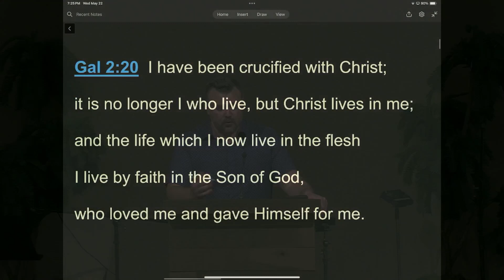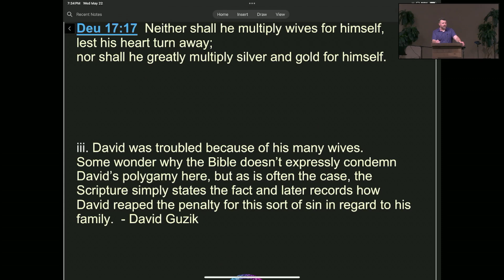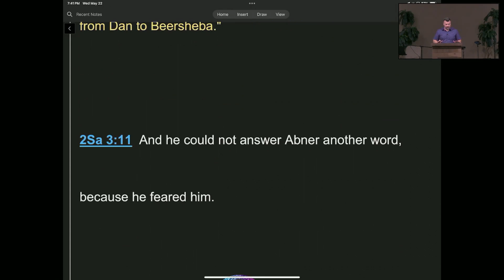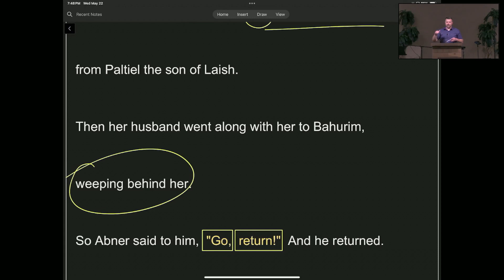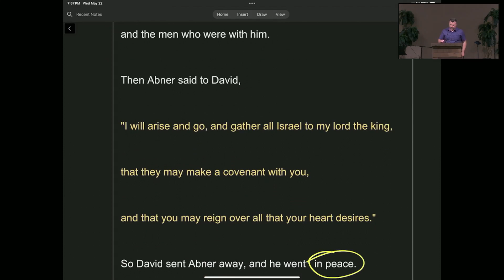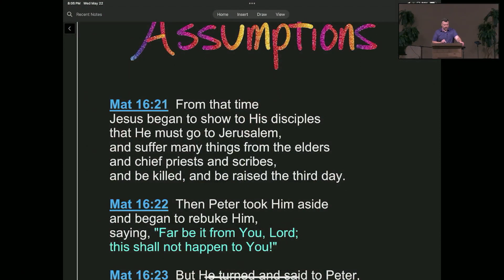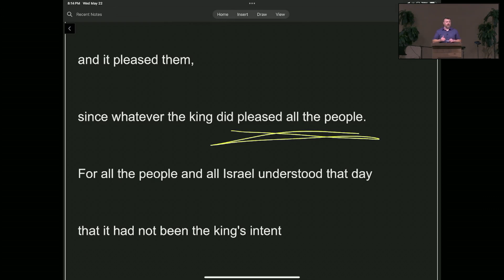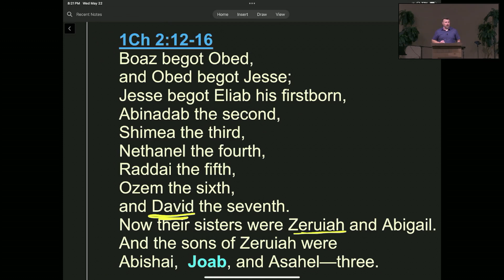II Samuel 3 - Decisive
II Samuel 3 - Decisive with Pastor Christian.